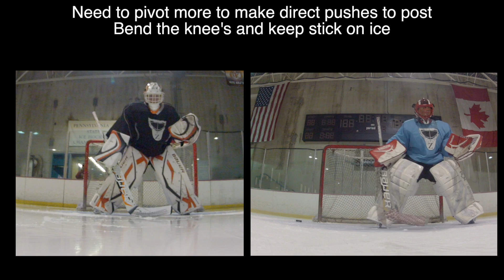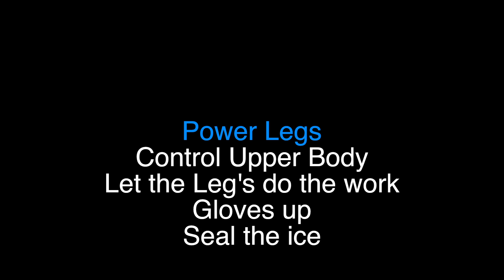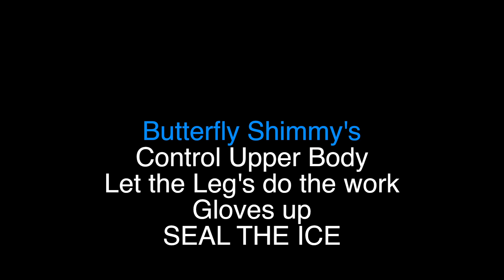Dave D'Andrea Split Screen Analysis from Ztending Camp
Split Screen Analysis from Ztending Camp